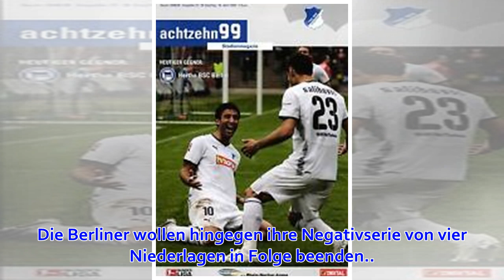TSG 1899 Hoffenheim - Hertha BSC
Andrej Kramaric (l.) im Duell mit Derrick Luckassen: Hoffenheim will mit einem Sieg gegen Hertha nach oben klettern. (Quelle: Bernd König) Mit einem Sieg gegen Hertha kann Hoffenheim auf Rang sechs klettern – und im Kampf um Europa das nächste Ausrufezeich...